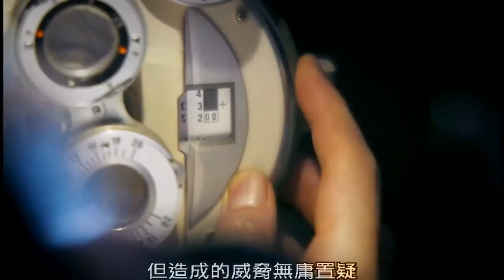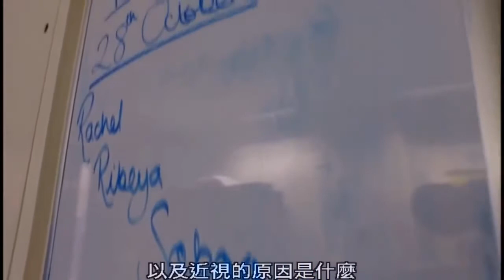近視狂潮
目前歐洲25到29歲的民眾有47%近視；亞洲地區則更嚴重，將近九成的年輕人都有近視的問題，形成某種「世代效應」。一般人經常輕忽近視的嚴重性，甚至將其視為用功讀書的象徵。然而，近視人口的快速增加，已成為不容忽視的全球公共衛生問題。